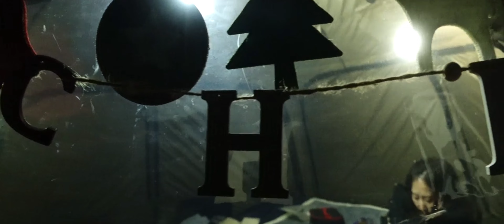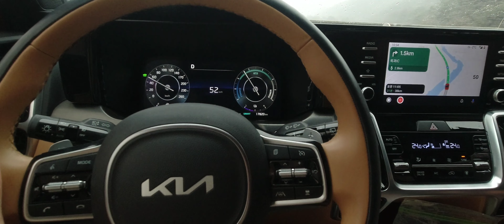4C° 홀잭 안하고 화롯대처럼 화목난로 써봤어요 / 쏘렌토 부부캠핑#75 / 初めてお試しください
■여행 및 차박장소: 곡성 자연애품 캠핑장
■주변여행지: 곡성 기차마을, 장미공원, 압록유원지 등

[영상순서]
00:00 preview
1:08 곡성가든에서 점심
5:14 캠핑장 도착
5:44 캠핑 피칭
7:39 화목난로 설치
8:09 화목난로 체험
12:07 화목난로에서 저녁식사
14:55 메리 크리스마스
16:49 굿모닝 첫눈
17:15 첫눈 내리는 날 철수

[자주 사용하는 캠차박 용품, 가나다순]
■무시통히터: 독일산 에버스패커 B2L(휘발유용)
■반합: 800도씨(던킨콜라보)
■버너: 네이처하이크 듀얼스토브 접이식 버너, 코베아, 제라강염버너 JB-1035A
■암막커튼: 꼼지락, 4D카 3열 선바이저 모기장
■워터져그: 스탠리, 브룩클린 웍스
■에어건: winco(Korea)
■오덕: 마운트피크
■인산철배터리: GSP인산철시동배터리 100Ah
■전기매트 및 배터리: 꼼지락 탄소매트, 로모스 60000mAh 보조배터리
■접이식의자: 다이소
■주전자: 스기야마 큐브 8각 주전자, Hario V60 drip kettle Buono
■차량: 쏘렌토 MQ4 하이브리드
■차량 테이블바: 자체제작
■차박매트: 엘러펀트, 네이쳐하이크 2.5
■커피드립퍼 및 그라인더: 다이소 커피 드립백 페이퍼, Lumi M20 충전식
■쿨링박스: 스탠리 어드벤쳐 15L, Starbucks
■텀블러: Mosh, 스탠리 등
■폴딩박스 및 받침대: 에어즈락, 아나모

[촬영장비]
■Lens: Ulanzi wide angle macro 52mm, Hoya ND filter

   영상 속에서 확인 가능합니다
■모든 드론영상은 사전 허가를 받은 후 촬영되었습니다.